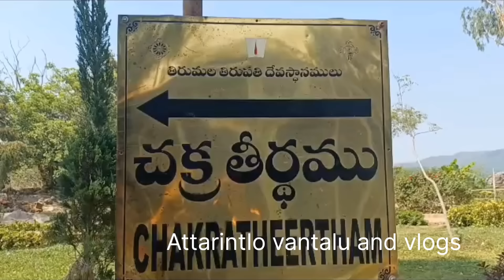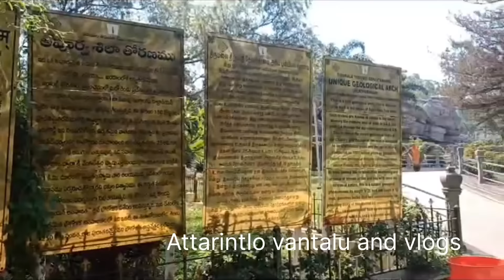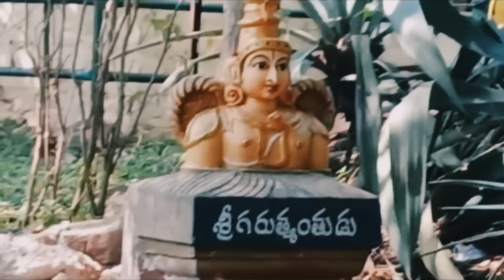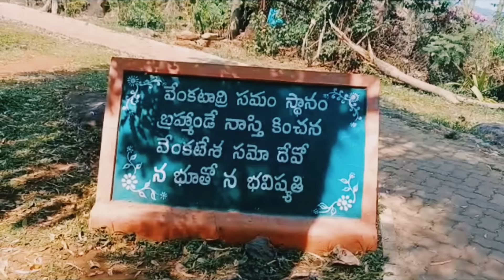tirupati surrounding places |trupati surrounding places to visit telugu ttarintlo vantalu and vlogs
Tirupati surrounding places|| tirupati surrounding places to visit telugu||Attarintlo vantalu the and vlogs

places,
tirupati surrounding places to visit telugu,
Attarintlo vantalu and vlogs,
places to visit in tirupati,
tirupati,
tirupati places to visit,
tirupati places to visit telugu,
places to visit in tirumala,
tirupati tourist places,
tirupati tourist places in telugu,
tirumala places to visit,
tirupati places to visit in telugu,
best places to visit tirumala.,
tirumala visiting places in telugu,
tirupati surrounding places to visit,
tirupati visiting places,
tirupati near tourist places,
tirupati temple,
tirumala tirupati,
tirumala tourist placestirupati surrounding places,

tirupati tourist places,
tirupati visiting places,
tirupati temple,
tirumala tirupati,